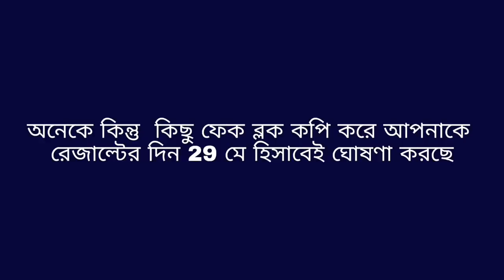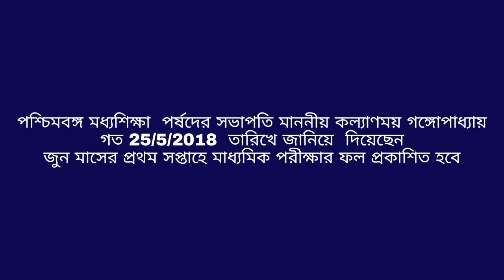29 মে তারিখটা কিন্তু officially ভাবে ঘোষিত দিন না, Not officially Declared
Madhyamik Result 2018 | 29th may is not officially declared, 29 মে তারিখটা কিন্তু officially ভাবে ঘোষিত দিন না,
পশ্চিমবঙ্গ মধ্যশিক্ষা পর্ষদের সভাপতি মাননীয়  কল্যাণময় গঙ্গোপাধ্যায় জানিয়ে দিয়েছেন, আগামী জুন মাসের প্রথম সপ্তাহে প্রকাশিত হবে মাধ্যমিকের ফলাফল
বিশদ জানতে লিংকে ক্লিক করুন  এবং ভিডিওটি সম্পূর্ণ দেখুন